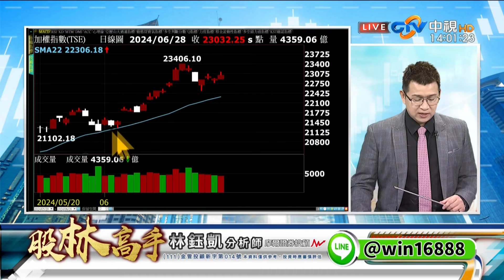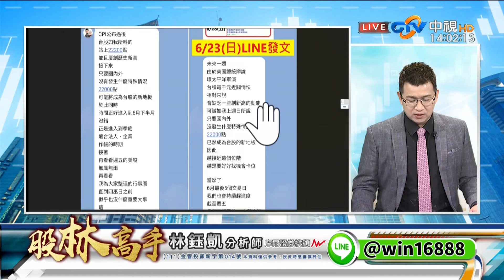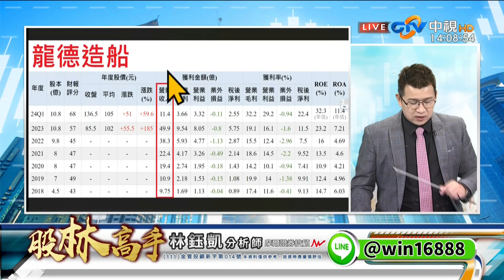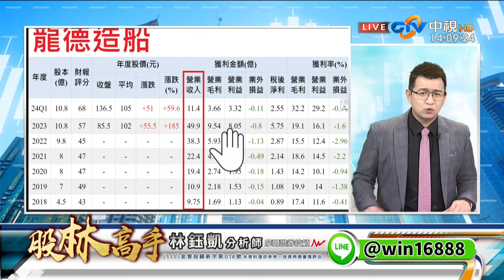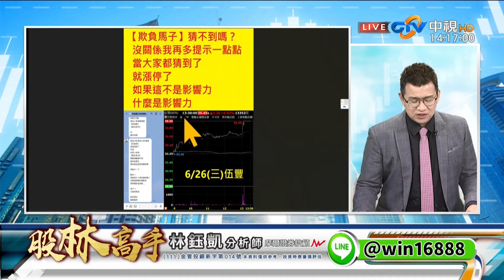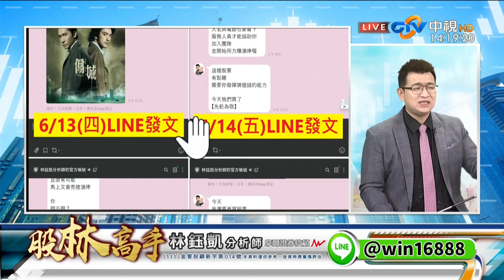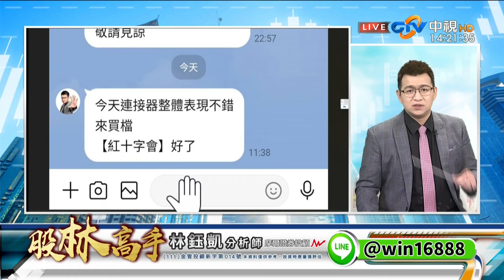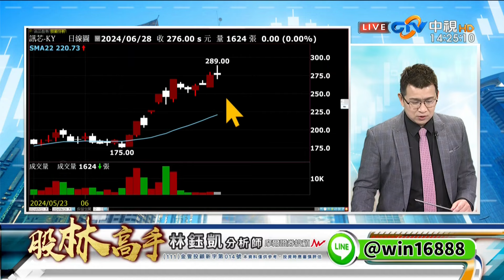中視【股林高手】20240628 林鈺凱：跟著台積走 獲利自然有 跟著政策走 賺到會流油